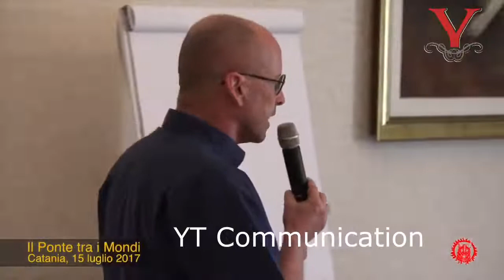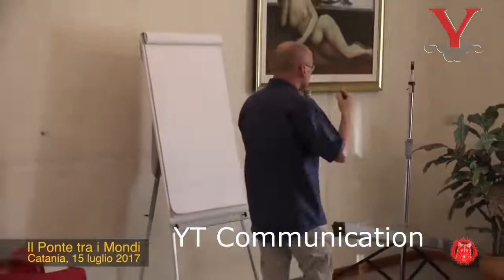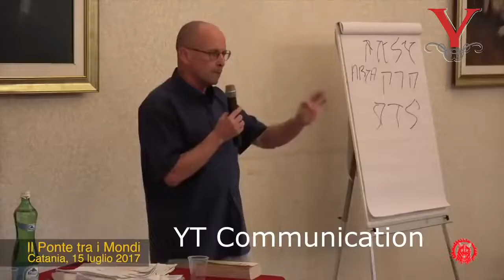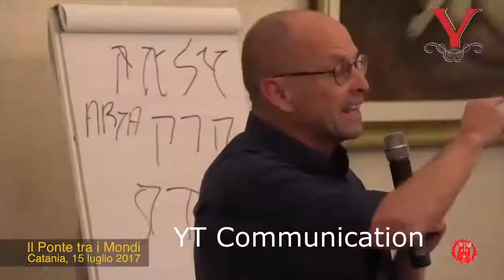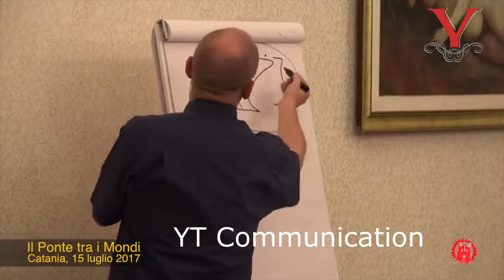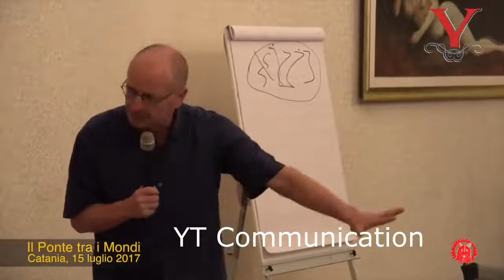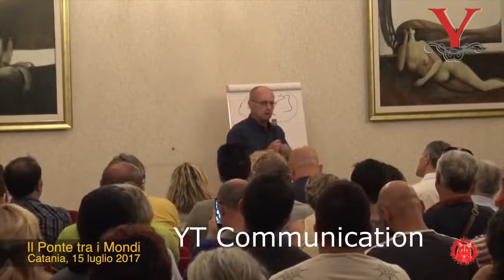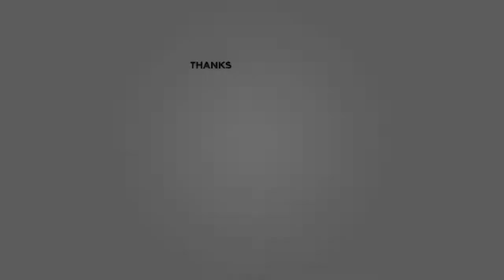MAURO BIGLINO HD BIBBIA E ALIENI